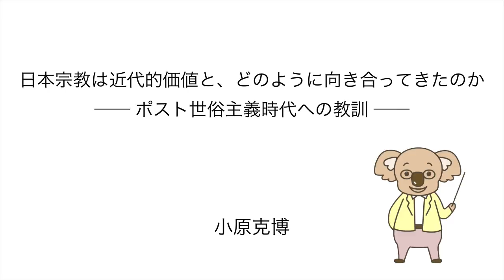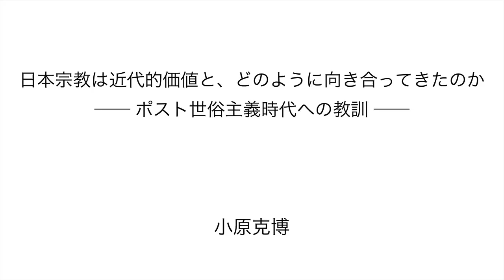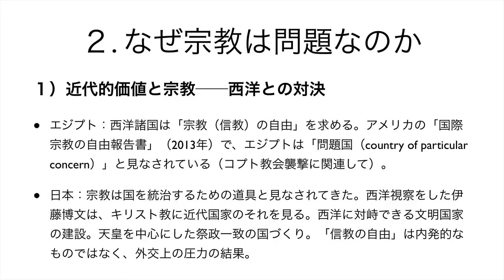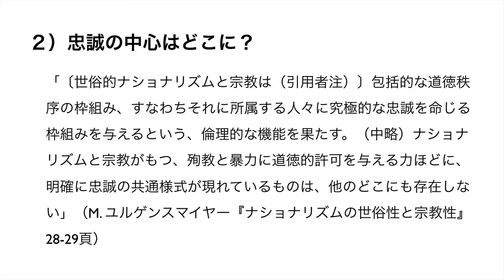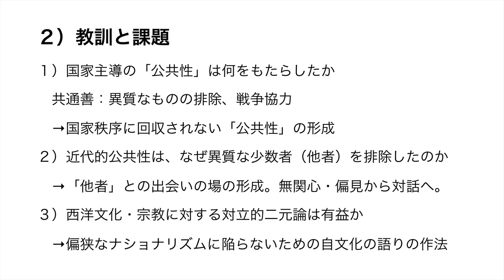小原克博「日本宗教は近代的価値と、どのように向き合ってきたのか ──ポスト世俗主義時代への教訓 」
公開講演会「宗教的伝統と近代的価値の対立と合意」
2013年9月21日（土）、同志社大学 神学館礼拝堂
主催：同志社大学 一神教学際研究センター(CISMOR)、カイロ大学 オリエント研究センター

■講演レジュメ
１.はじめに──憲法改正をめぐって
・エジプト：新憲法の草案提出（8月）。宗教組織による政党結成を禁止。
・日本：集団的自衛権を中心に改憲議論が進む。
　自民党「日本国憲法改正草案」（2012年）より抜粋
（表現の自由）
第二十一条　集会、結社及び言論、出版その他一切の表現の自由は、保障する。
２ 前項の規定にかかわらず、公益及び公の秩序を害することを目的とした活動を行い、並びにそれを目的として結社をすることは、認められない。
【参考】大日本帝国憲法（1890年施行） 第二八条「日本臣民ハ安寧秩序ヲ妨ケス及臣民タルノ義務ニ背カサル限ニ於テ信教ノ自由ヲ有ス」
→治安維持法と共に宗教弾圧の根拠にも用いられた。

２. なぜ宗教は問題なのか
１）近代的価値と宗教──西洋との対決
・エジプト：西洋諸国は「宗教（信教）の自由」を求める。アメリカの「国際宗教の自由報告書」（2013年）で、エジプトは「問題国（country of particular concern）」と見なされている（コプト教会襲撃に関連して）。
・日本：宗教は国を統治するための道具と見なされてきた。西洋視察をした伊藤博文は、キリスト教に近代国家のそれを見る。西洋に対峙できる文明国家の建設。天皇を中心にした祭政一致の国づくり。
　「信教の自由」は内発的なものではなく、外交上の圧力の結果。

２）忠誠の中心はどこに？
「〔世俗的ナショナリズムと宗教は（引用者注）〕包括的な道徳秩序の枠組み、すなわちそれに所属する人々に究極的な忠誠を命じる枠組みを与えるという、倫理的な機能を果たす。（中略）ナショナリズムと宗教がもつ、殉教と暴力に道徳的許可を与える力ほどに、明確に忠誠の共通様式が現れているものは、他のどこにも存在しない」（M. ユルゲンスマイヤー『ナショナリズムの世俗性と宗教性』28-29頁）

３. ポスト世俗主義時代という認識
１）世俗主義の限界
　現代をポスト世俗主義と位置づける。世俗主義（私的／公的、宗教的／世俗的）の二分法および、それに基づく政教分離では問題が解決しない。
　世俗的なものと宗教的なものを対立的にとらえ、両者の間に境界壁を設けるのでなく、むしろ相互に関係づける法的・政治的・政策的な作法を求める。
　単に宗教が公的領域に復権したことを指して、ポスト世俗主義というのは間違っている。それでは、世俗主義以前の時代への回帰となる。どのように宗教の役割が変化したのかを問わなければならない。

２）教訓と課題
１）国家主導の「公共性」は何をもたらしたか
　共通善：異質なものの排除、戦争協力
→国家秩序に回収されない「公共性」の形成
２）近代的公共性は、なぜ異質な少数者（他者）を排除したのか
→「他者」との出会いの場の形成。無関心・偏見から対話へ。
３）西洋文化・宗教に対する対立的二元論は有益か
→偏狭なナショナリズムに陥らないための自文化の語りの作法